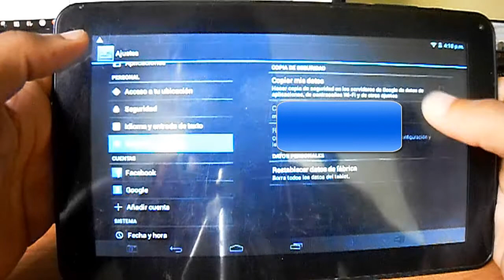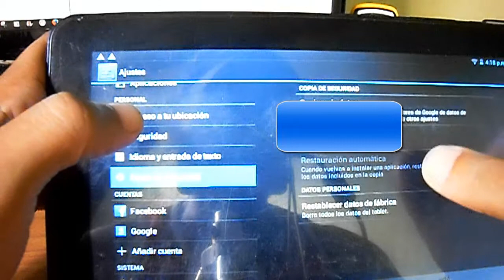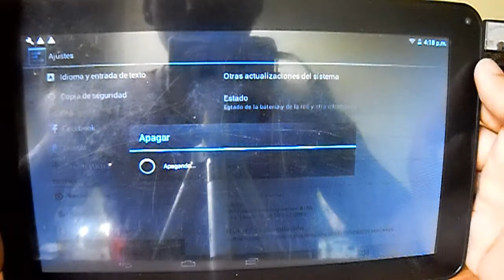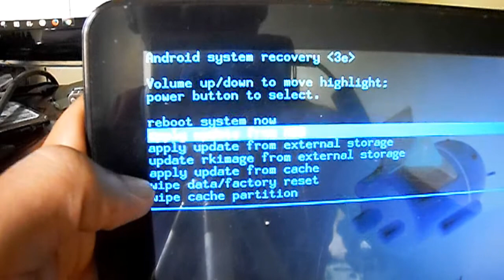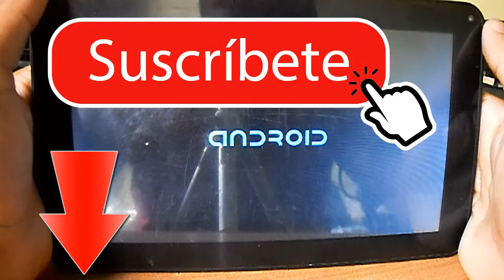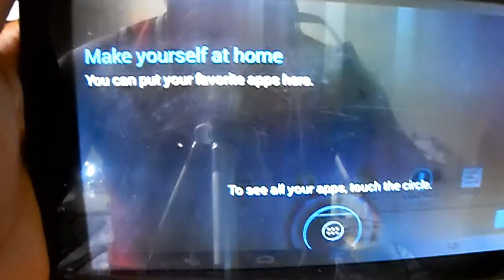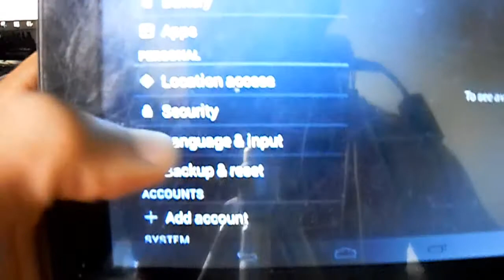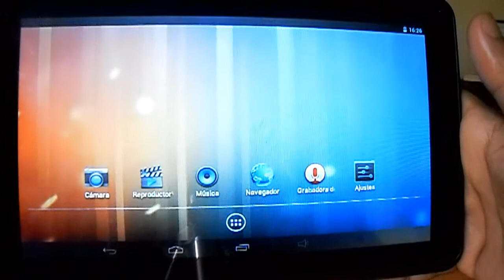HARD RESET TABLET CHINA SANKEY